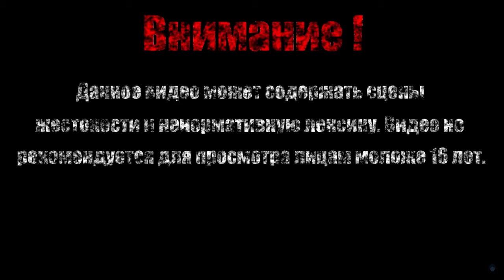МАТЬ ВЫВОДКА【Vigil The Longest Night】#3